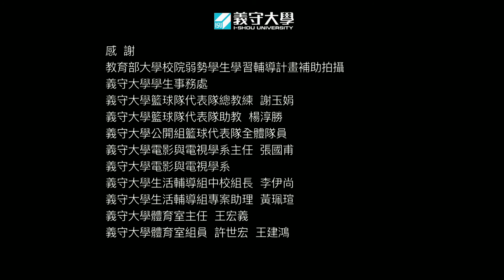義守大學男籃隊形象影片